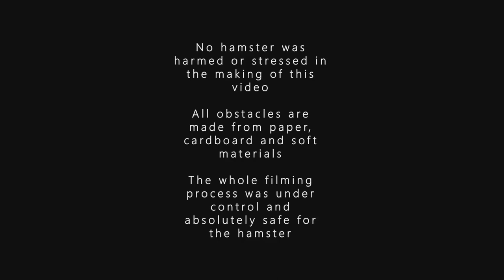BEHIND THER SCENE of SQUID HAMSTER GAME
celebrating the 1000 subscriber the team thought of sharing with our beloved subscriber , how some of our videos are made till date , i think you will enjoy it . to support us more please share the video with your loved one .